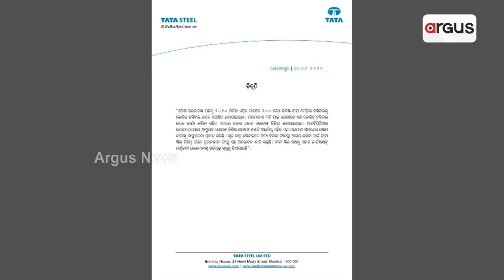ମୁଖ୍ୟମନ୍ତ୍ରୀଙ୍କ ଜିଲ୍ଲାରେ ଟାଟା କରୁଛି ଚଞ୍ଚକତା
ଟାଟା କରୁଛି ବଡ଼ ଚଞ୍ଚକତା । ତାହା ପୁଣି ଖୋଦ ମୁଖ୍ୟମନ୍ତ୍ରୀଙ୍କ ନିଜ ଜିଲ୍ଲାରେ। ଲୋକଙ୍କୁ ପ୍ରତିଶ୍ରୁତିର ପାହାଡ଼ ଭିତରେ ଧୋକ୍କା ଦେଉଛି ଟାଟା କମ୍ପାନୀ